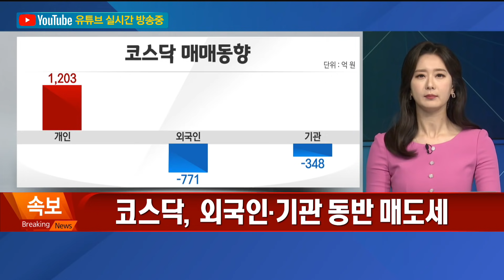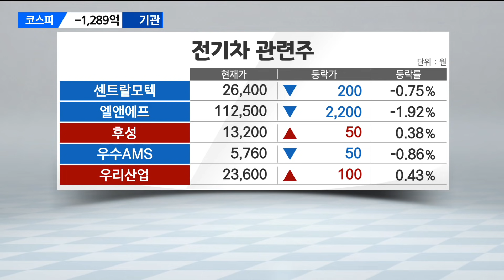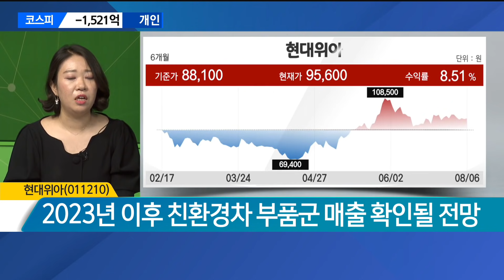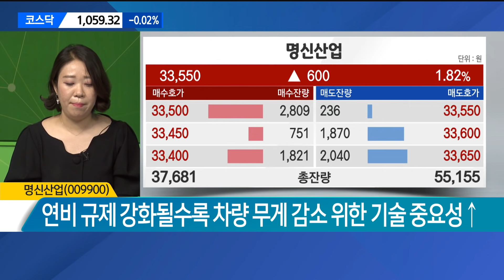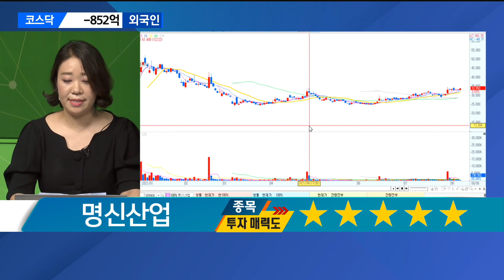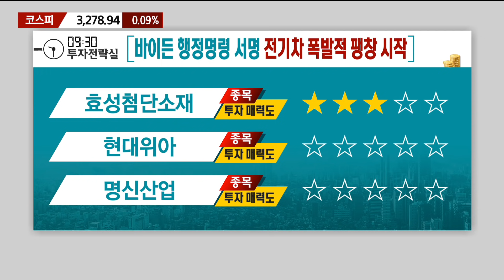[930 투자전략실] 바이든 행정명령 서명 전기차 폭발적 팽창 시작 - 효성첨단소재·현대위아·명신산업 / 매일경제TV